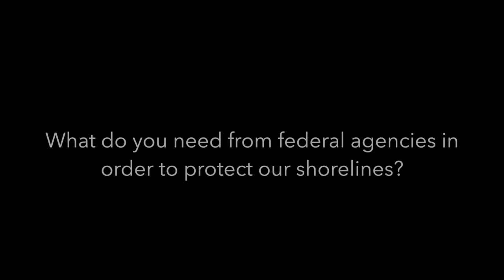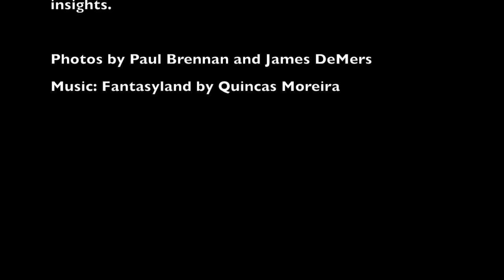Derek Brockbank Discusses Shoreline Preservation on the Gulf Coast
American Shore & Beach Preservation Association (ASBPA) Executive Director Derek Brockbank talked to EESI about the importance of fighting coastal erosion on the Gulf Coast.